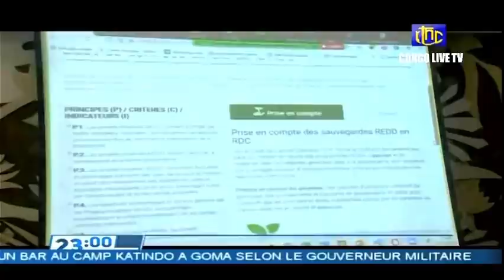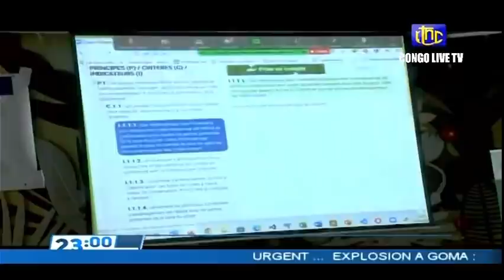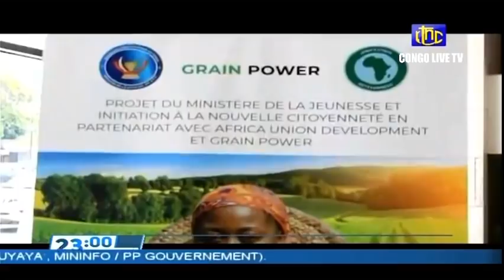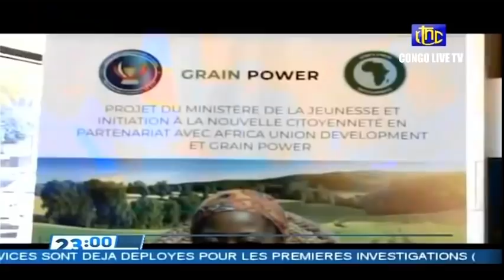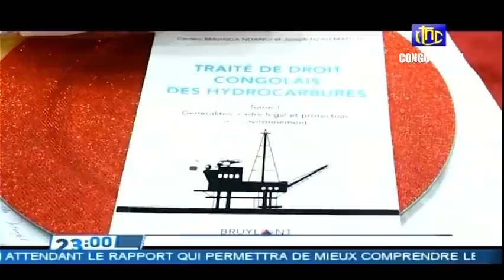🔴RDC : SUIVEZ LE GRAND JOURNAL DE CE JEUDI LE 07.04.2022 RTNC EDITION 23H00